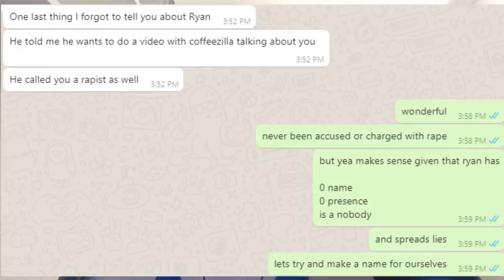How Real Coach Ryan is Fabricating Lies to Slander Me Because I Fired Him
Former coach Ryan shares fabrication and slander about John and gets exposed in return